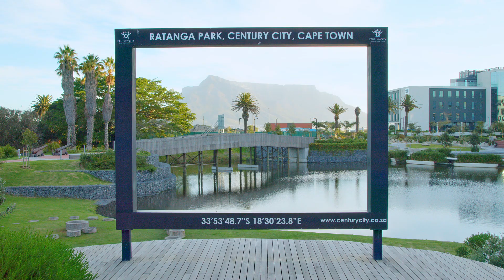International Donor Registry Conference 2024 hosted by the SABMR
The South African Bone Marrow Registry is proud to be hosting the 14th International Donor Registry Conference and WMDA Working Group meetings in 2024, only the second ever in South Africa. Century City, Cape Town, the Mother City, will be rolling out the red carpet to its local and international guests on the 25th to the 29th of June 2024.

All stem-cell courier companies, Donor Registries, HLA Testing Laboratories, Pharmaceutical Companies, Professionals within the Oncology and Stem-cell transplantation fields are encouraged to make use of the marketing opportunities available.

The International Donor Registry Conference and WMDA Working Group meetings is renowned to bringing international experts from across the globe together to share their expertise in the field of optimisation of search and matching, supporting global development, promoting donor care and ensuring quality.

The IDRC will feature top-calibre invited speakers presenting plenary lectures and interactive sessions. The abstract-driven programme will include oral and poster presentations including theory and application. The IDRC 2024 promises to be a unique opportunity to share experiences and expertise – the opportunities to gain experience, grow and network within the field will be phenomenal.

Century City Convention Centre (situated in Cape Town) provides a modern and world-class setting for this meeting. Cape Town is a city of unrivalled natural beauty, rich in history and culture with incredible cuisine and extraordinary wines.

Furthermore, we encourage you to take a few days before or after the meeting to explore Cape Town and surrounds. Table Mountain, the Winelands as well as the Garden Route is a must see for all visiting. Alternatively, make a holiday of it and visit other parts of the country for example the Kruger National Park.

We invite you to diarise the event dates now for what promises to be a special event in a remarkable destination. We look forward to seeing you in Cape Town in June 2024!